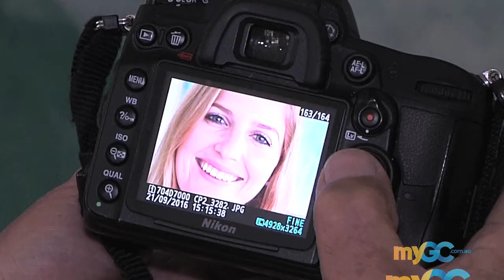Gold Coast Treasure - Richard Campion 2016